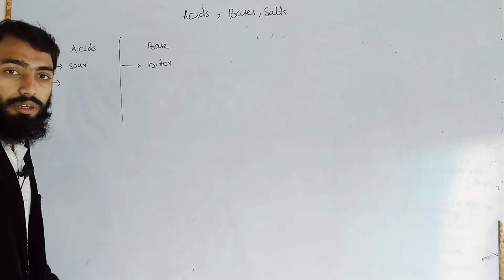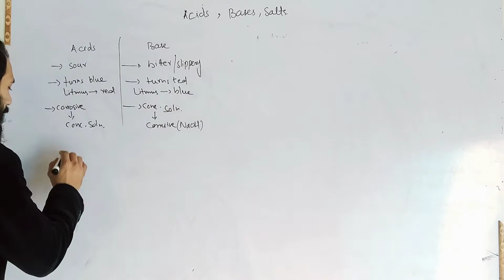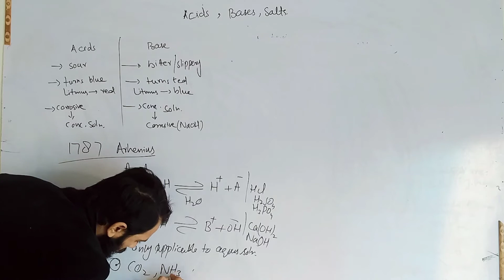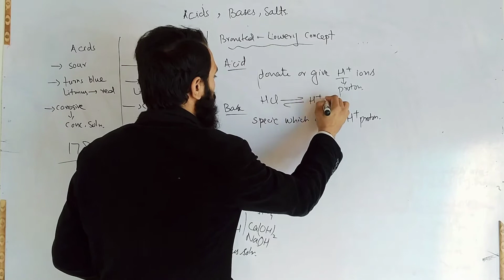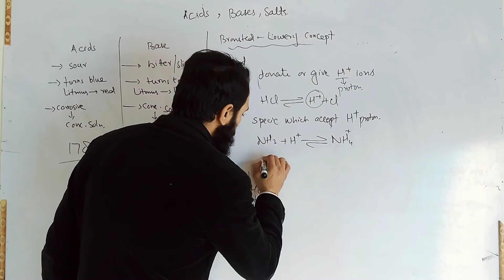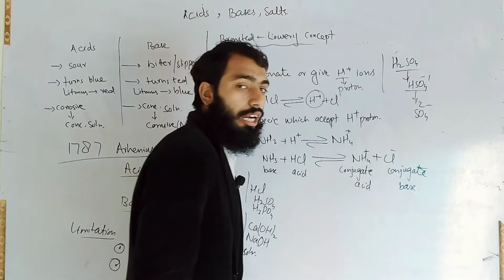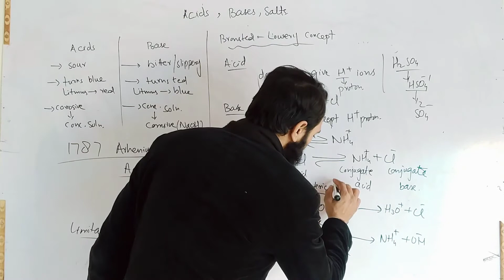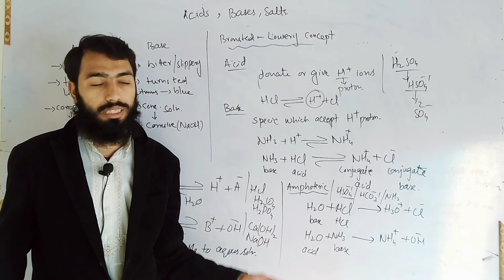Arrhenius Concept and Lowery Bronsted concept of acid and base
Arrhenius Concept and Lowery Bronsted concept of acid and base || 10th class chemistry,Ch 10 || || Chemistry with Awais Hakim

Hi there
       In this video I have started 10th chemistry
I have discussed some topics including Arrhenius Concept of acid and base and Lowery Bronsted concept of acid and base. I have also given a detailed explanation about conjugate acid and conjugate base and amphoteric is also discussed in this video
All these topics are from 10th chemistry Ch 10

For further videos you can visit the following links

9th Chemistry Ch 04 :-

Please ignore the following

10th chemistry ch 10 Chemistry with Awais Hakim,